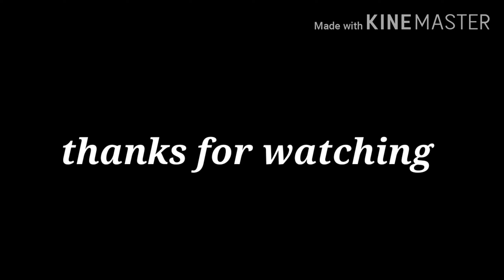Comb Twist|Finger Curl Natural Hair Chic Fall 2020&Winter 2021 Short Hairstyle Ideas for Black Women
HEY D.U.B.E.MGANG I hoped you enjoyed watching this video if you did make sure to give this video a big thumbs up 👍🏾And don’t forget to ‼️SUBSCRIBE ‼️to my channel to join the D.U.B.E.MGANG🤘🏾😚❤